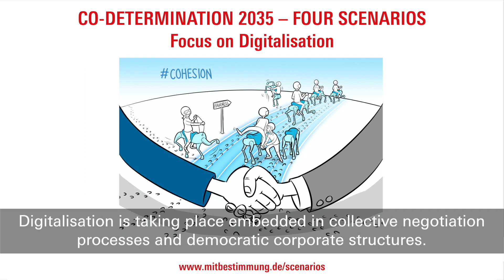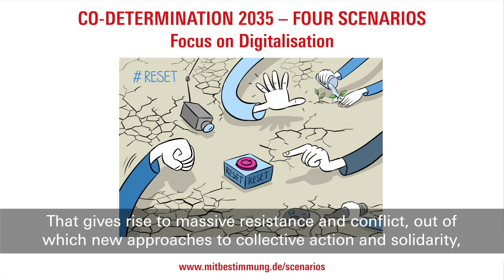Codetermination 2035 - Focus Scenarios: Digitalisation (Trailer)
Four scenarios describe different plausible ‘futures’ of digitalisation in the world of work. They bring to light various opportunities and challenges that in future could play important roles for codetermination actors.